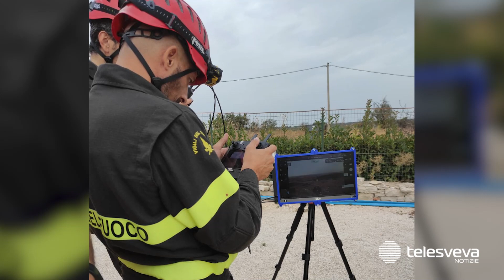Fiamme spente ad un chilometro da Castel del Monte: bruciati 300 ettari di macchia mediterranea